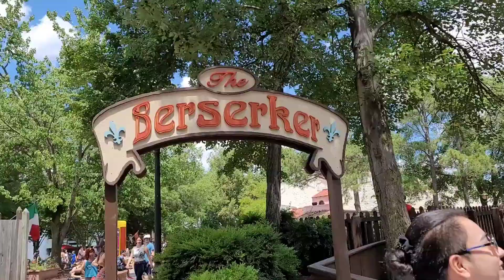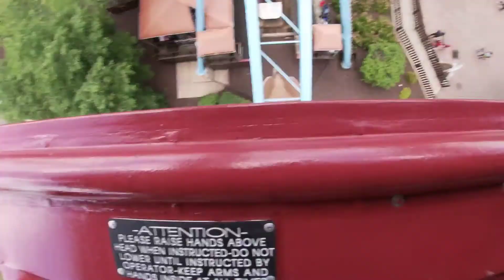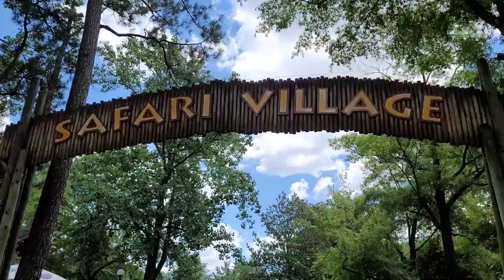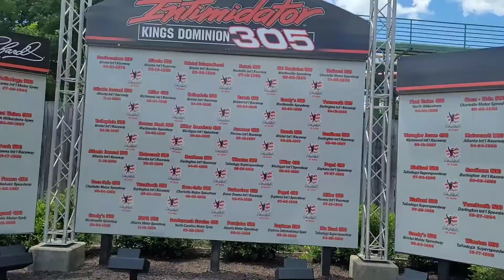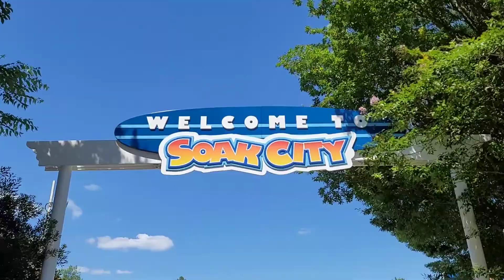KINGS DOMINION With Bryan and Carlos 👑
My Ebay